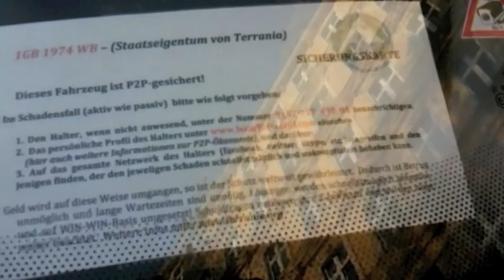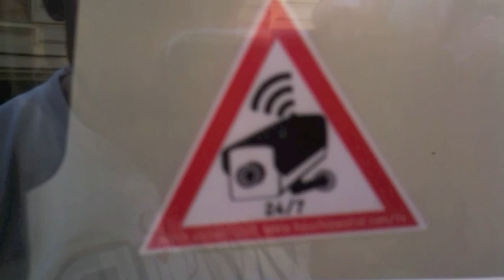corps diplomatique - ich fahre ein diplomatenauto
.. werde botschafter für unsere erde und genieße die vorzüge!